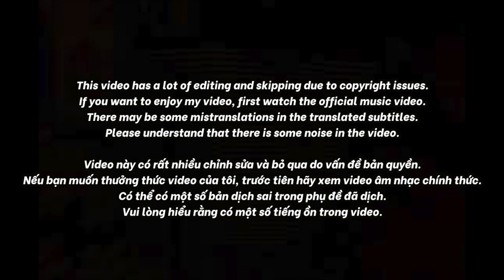🇻🇳🇰🇷🔥Korean Hiphop Junkie react to Sol7 - Lấy Đi (VN/ENG SUB)